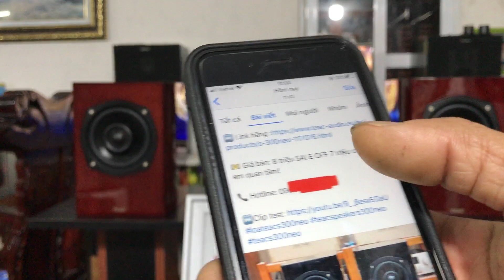Teac S300 NEO. Loa đồng trục cao cấp.bass 14,cs 200w/2. Trở kháng 6ohm. Zalo: 0975575262